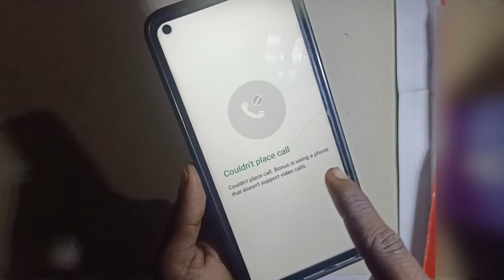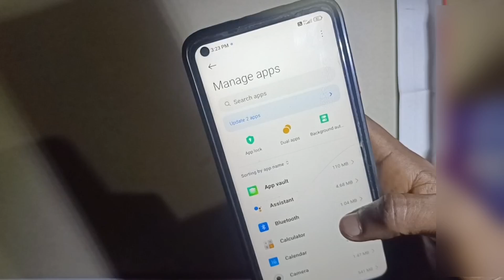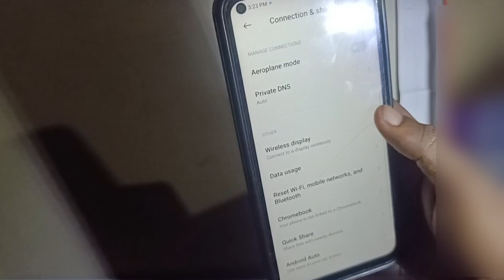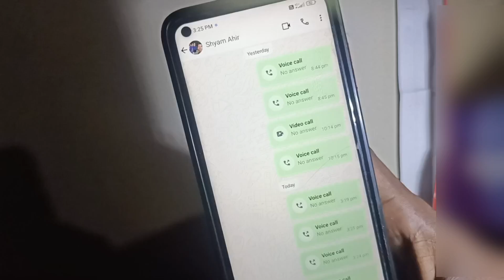whatsapp couldn't place call try again | call problem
Hello friend me es video me bataya  hu ki age aap ka Phone me
whatsapp couldn't place call try again

couldnt place call in whatsapp
whatsapp couldnt place call try again
couldnt place call try again whatsapp
couldnt place call whatsapp
couldnt place call try again
Whatsapp call not connecting issue
Whatsapp call connecting problem
WhatsApp Call Couldnt Cannect Problem Solution
Couldnt Place Call On WhatsApp Problem Fix
Couldnt Place Call On WhatsApp fix
whatsapp call cant connect
whatsapp call couldnt cannect
whatsapp call couldnt cannect problem
whatsapp call cant cannect problem